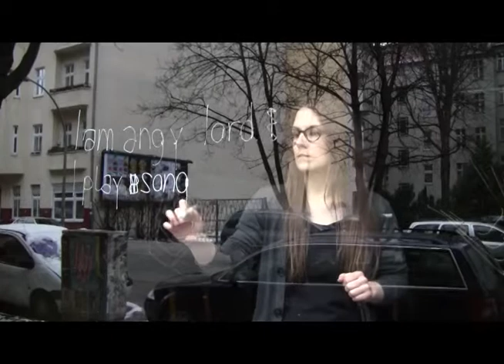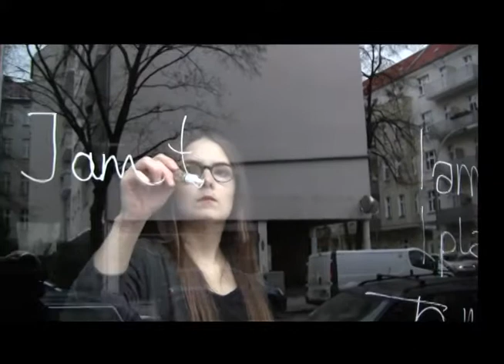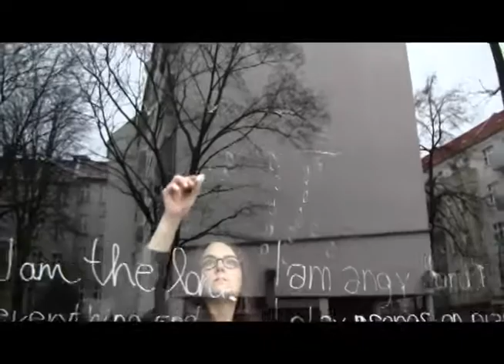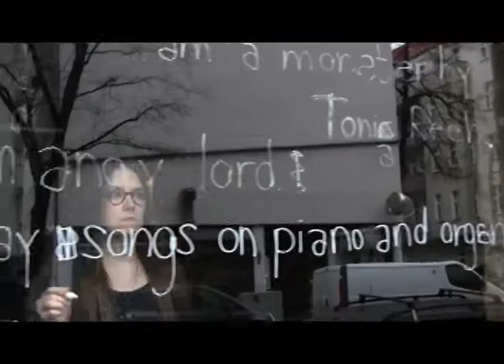Ä -- Angy Lord -- Acoustic Wednesday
Interview with Angy Lord.
She will be playing live at Ä, Berlin-Neukölln, on Wednesday, the 23rd of January 2013!
Angy Lord (drummer of Jolly Goods) presents her solo project by playing dark morbid
songs on piano and organ.

Acoustic Wednesday at Ä
Every Wednesday
Start: 9 p.m.
Free entry
Weser Str. 40 / Ecke Fuldastrasse
Berlin